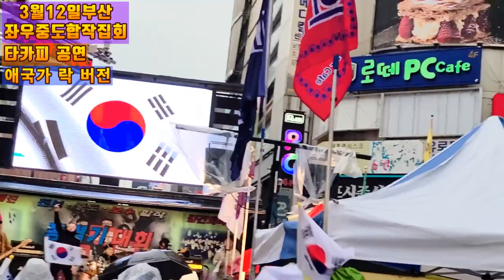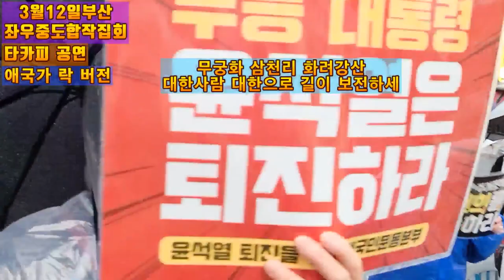💙💙💙타카피 -경쾌한 애국가 🎵 🎶 좌우중도합작집회